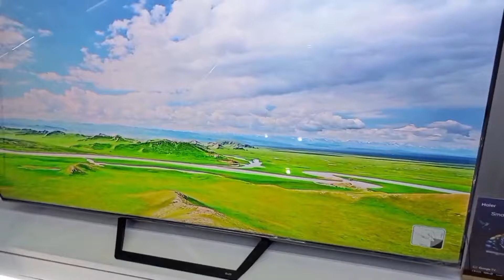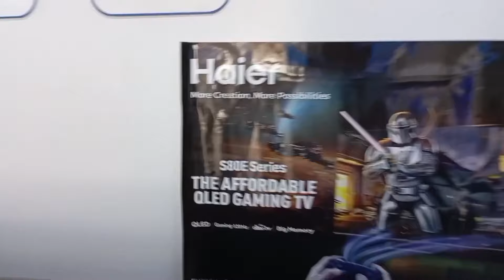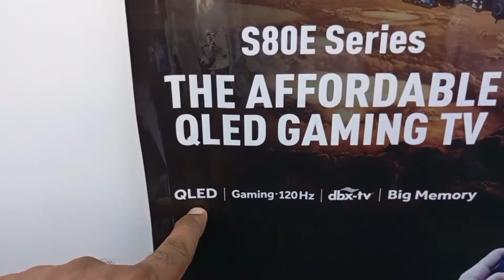Haier QLED S80E: Best Budget QLED TV? Full Review & Test by Shahryar Review 🔥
Welcome to the world of shari. tech This video is about information technology and Led tv

Shahryar Shari led tech
All known brand Samsung Sony LG TCL led tv Haier led tv orient changhong ecostar multynet
All feature hdr resolutions 4k content uhd screen sharing mirroring casting magic remote gadgets ram memory color depth Prosser software version eacth and everything guidelines

Video is very interesting knowledge video about android tv
Tv feature details
Complete geniun products experience

unboxing genius

"Haier QLED S80E Review: Stunning Picture Quality & Features!"
"Haier QLED S80E Unboxing & First Impressions: Is It Worth It?"
"Haier QLED S80E: Best Budget QLED TV? Full Review & Test!"
"Haier QLED S80E: Game-Changing Picture Quality for the Price!"

Here are some YouTube tags you can use for your Haier QLED S80E video:
1. Haier QLED S80E
2. Haier TV review
3. QLED TV
4. Best QLED TV 2024
5. Budget QLED TV
6. Haier S80E review
7. 4K TV review
8. TV unboxing
9. Best budget 4K TV
10. Affordable QLED TV
11. Haier S80E unboxing
12. Best TV for gaming
13. QLED vs LED
14. TV picture quality test
15. Smart TV features
16. Haier TV 2024 review
17. 4K TV for gaming
18. Best TV for movies
19. QLED TV for the price
20. Haier S80E setup

1. Haier QLED S80E
2. Haier QLED TV
3. QLED TV review
4. Haier TV review
5. Best budget QLED TV
6. 4K TV review
7. Haier S80E review
8. QLED TV unboxing
9. Haier S80E unboxing
10. Best TV for the price
11. Haier S80E features
12. Picture quality test
13. Haier TV 2024
14. Affordable QLED TV
15. TV gaming performance

haier qled

haier quiet mode

haier qled tv

haier qled tv 55 inch review

haier qled tv 32 inch

haier qled tv 43 inch

haier qa passed

haier qled vs tcl qled

haier qled tv 50 inch

haier gled 55